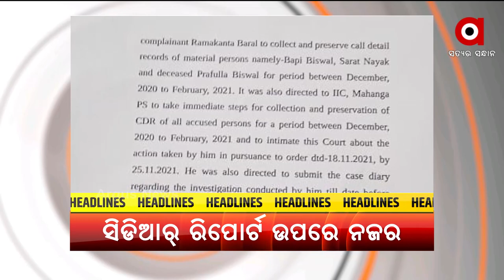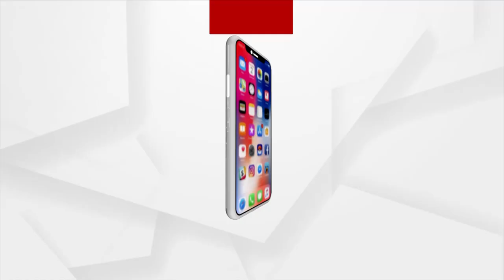Headlines 11 am | 29 Nov 2021 | Argus News